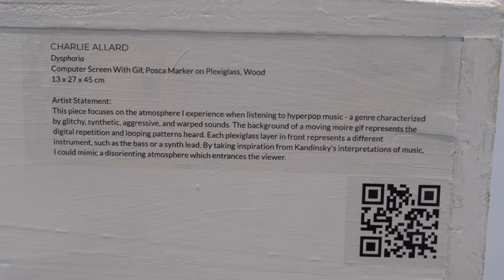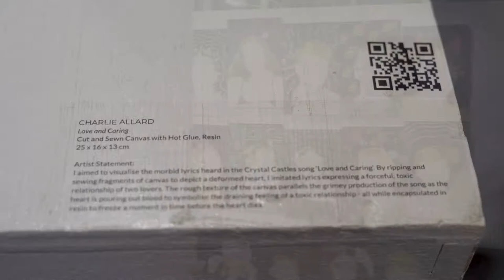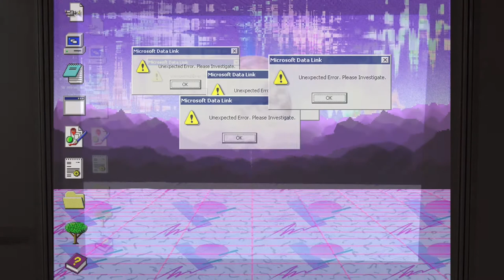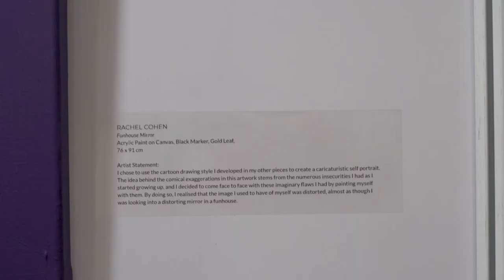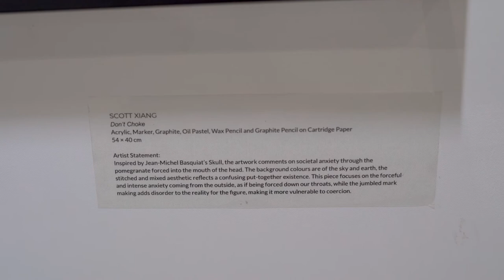A Matter of Perspective: Grade 12 Art Exhibition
Grade 12 Art students exhibited their final pieces at a recent exhibition, held in the Anneke Patria Dance Studio and Black Box Theatre at the Elsa High School campus.

In this video, the artists talk about their inspirations and the meaning behind some of their favourite pieces.

For more information abut the artwork check out the exhibition catalog